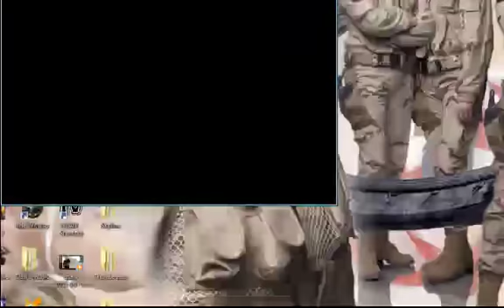Let's Play X-COM Terror From the Deep - 13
Hopefully, this video turns out well.  I'm trying a new program to render the videos and improve sound quality.  Let me know how you like it!

Also, I prove just how hard this game can be.  Colonies are about the hardest missions in this game.  Hope you enjoy the ride!